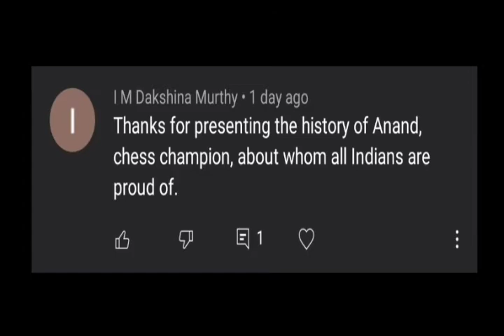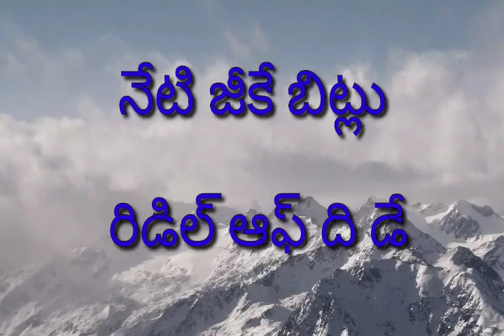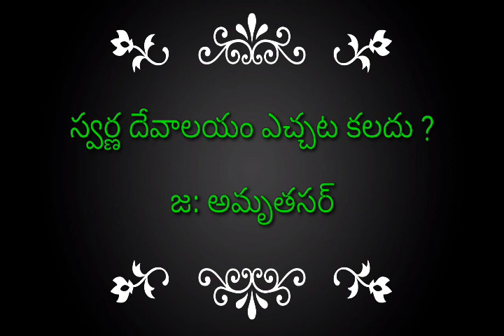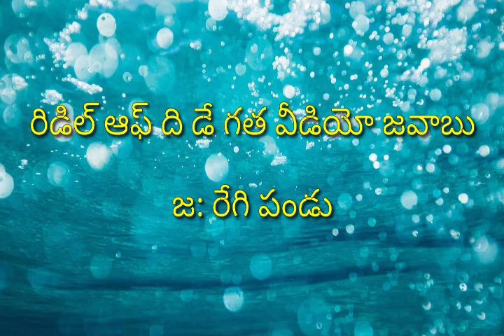GLOWING MUSHROOMS |KIDS ET